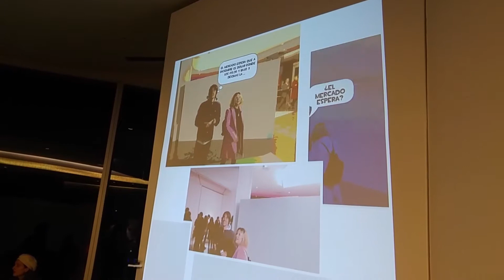whisky comic . instalación multimedia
Registros sueltos de Whisky Comic en la Apertura de Tándem, Arte + Tecnología. Casa Naranja. Córdoba '2019.